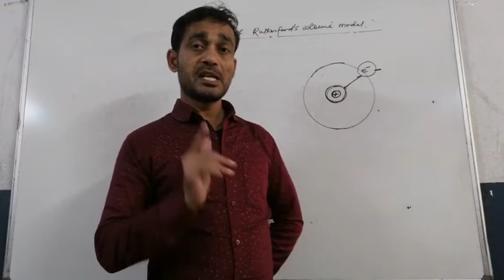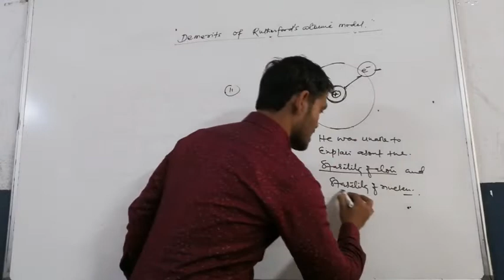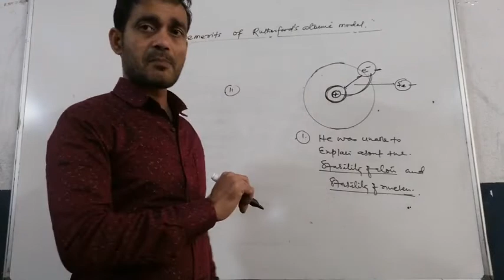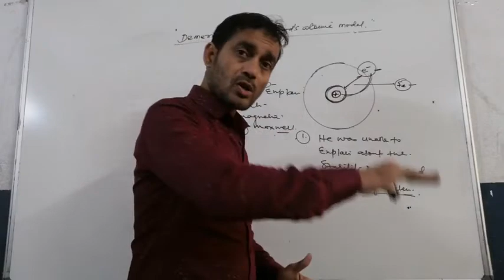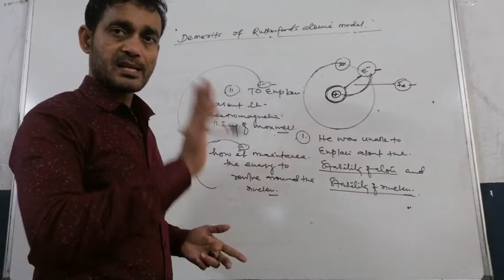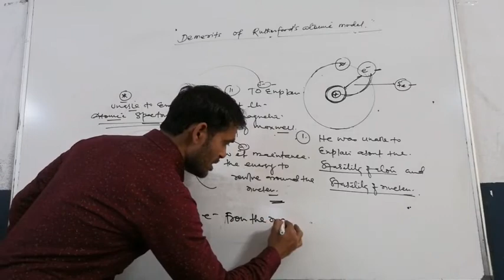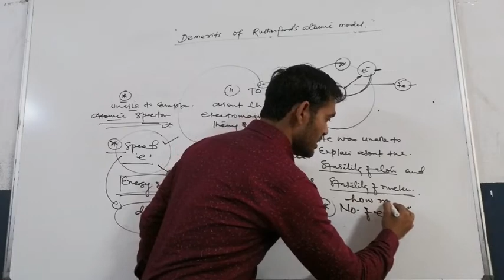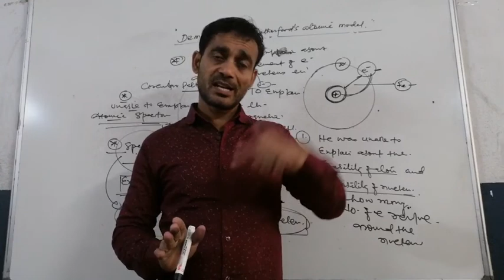DEMERITS OF RUTHERFORD'S ATOMIC MODEL # CLASS - 09 & 11 # PART - 04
easychemistry # definition # example # explanation # DEMERITS OF RUTHERFORD'S ATOMIC MODEL # Electromagnetic theory # atomic spectrum #